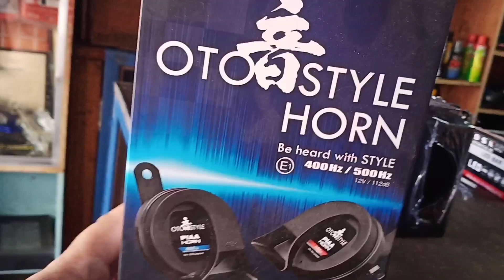How to install PIAA HORN | PIAA HORN SOUND TEST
Mga lods squad kunting kalikot lang. Sa mga nagbabalak o nagnanais magkabit ng PIAA HORN.